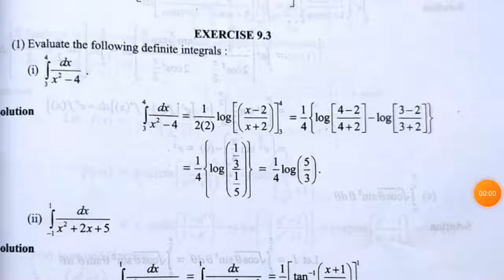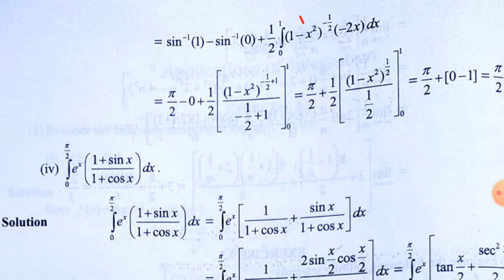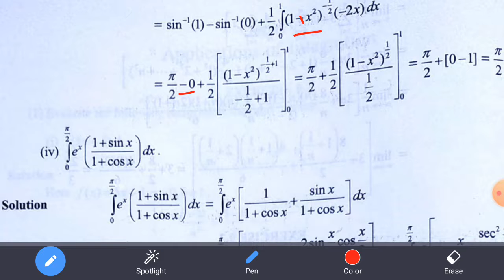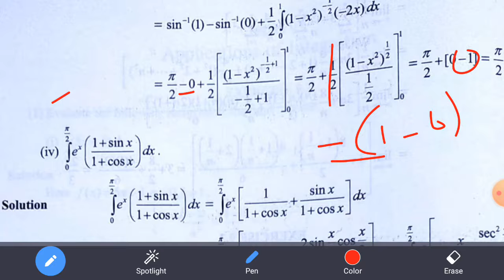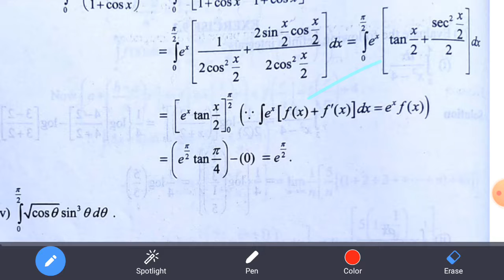12th Mathematical||Chapter-9||Exercise:9.3||Q. No.1(i, ii, iii, iv, v),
12th Mathematical||Chapter-9||Exercise:9.3||Q. No.1(i, ii, iii, iv, v),||